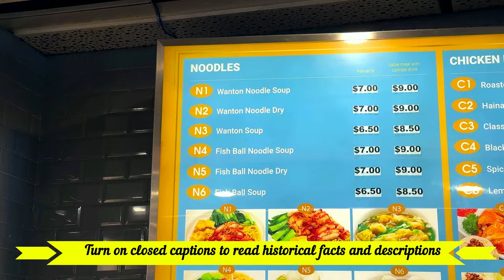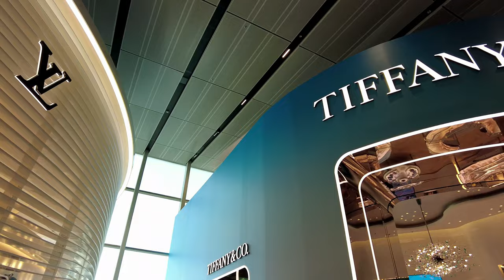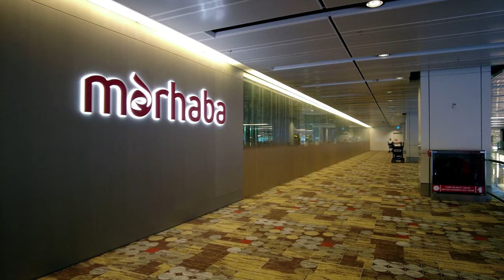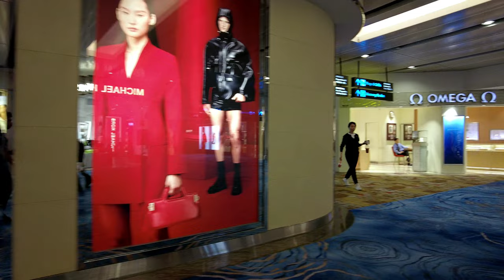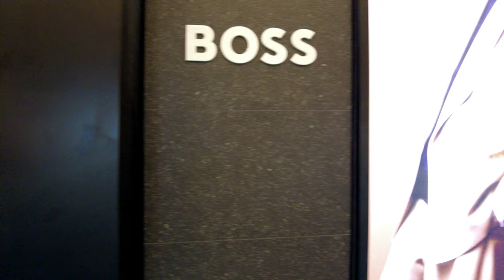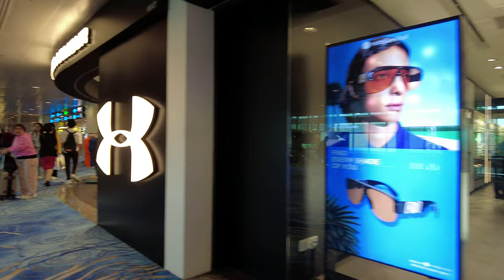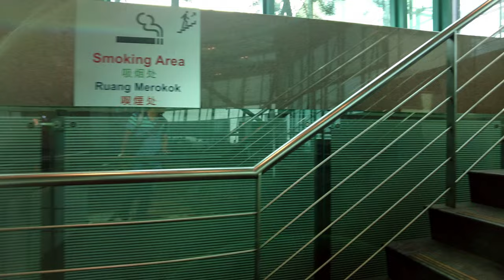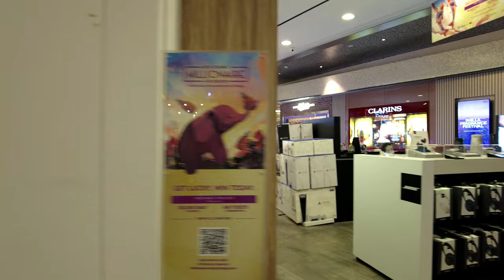Changi Airport Terminal 1 Transit Area Tour & Food Adventure | Explore the Best Eateries!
Singapore Changi Airport is located in Changi, in the eastern part of Singapore. Jewel is a multi-use development that connects to Terminals 1, 2, and 3.  Jewel is known for its stunning indoor waterfall, called the Rain Vortex, and features various attractions, shops, restaurants, and entertainment options.

Changi Airport is renowned for its extensive range of amenities and services, including duty-free shopping, lounges, spa facilities, entertainment areas, and a wide selection of dining options serving both local and international cuisine. Changi Airport consistently ranks among the top airports in the world according to Skytrax World Airport Awards, known for its exceptional passenger experience, cleanliness, efficiency, and innovative design.

Changi Airport is a major hub for international travel, often facilitating layovers between long-haul flights. Changi Airport is well-connected to the city center and other parts of Singapore through various transportation options, including MRT (Mass Rapid Transit), buses, taxis, and shuttle services. Changi Airport Terminal 1 is the oldest terminal at Singapore Changi Airport, but it has undergone various upgrades to ensure it remains modern and efficient. Like other terminals at Changi Airport, Terminal 1 boasts an array of duty-free shops offering everything from luxury goods to souvenirs

There's a diverse selection of restaurants and eateries catering to different cuisines and preferences. Whether you're looking for local Singaporean food or international fare, you'll find plenty of options. Various airline lounges and independent lounges are available for passengers looking for a comfortable space to relax, work, or refresh before their flights. Terminal 1 has services such as free Wi-Fi, charging stations, play areas for children, and entertainment options.

The terminal provides designated rest areas for passengers who want to catch some sleep or rest during layovers. Terminal 1 is connected to Jewel Changi Airport, an iconic lifestyle and entertainment complex, via a link bridge

CACTUS GARDEN - You can enjoy the fine views of more than 100 species of cacti and arid plants from the deserts and dry areas of Asia, Africa and America.
CACTUS GARDEN - Notable plants featured in this garden include surreal plants like the Golden Barrel Cactus, Old Man Cactus and giant Ponytail Palm Trees, as well as various forms of Cycads
CACTUS GARDEN - Visitors to the garden can also see the edible Apple Cactus (Cereus spp.) and Prickly Pear Cactus (Opuntia spp.), as well as other economically important arid plants from around the world

DISCOVERY GARDEN -A WINDING TREE-TOP TRAIL - One of the most beautiful spots in Changi Airport, the Discovery Garden features tree-like sculptures clad in verdant and diverse foliage.
DISCOVERY GARDEN -A WINDING TREE-TOP TRAIL -Travellers can stroll along the raised walkways to get up close with nature from various vantage points.

DISCOVERY GARDEN -A WINDING TREE-TOP TRAIL - T1 -Transit -Level 2 -Opening hours: 24 Hours

Terminal 1 might be the oldest of Changi Airport’s terminals, but its attractions are worth a visit.
As you step into the terminal, the Arrival Garden welcomes you with its carefully curated floral collection and dazzling dragonfly topiaries. Enjoy a moment of tranquillity watching the mesmerising Kinetic Rain sculpture with bronze raindrops lined up in formation, or admiring the world (and planes) go by at the Viewing Mall. The transit side is home to plenty of beautiful gardens to give you a rejuvenating break after hours in your aeroplane seat.  Sit by the Water Lily Garden for a breather, or appreciate the beauty of Changi Airport’s first paludarium, the Tropical Rainforest Vivarium. It houses a range of flora and fauna from Southeast Asia and South America to remind you of the magical wonders of nature.